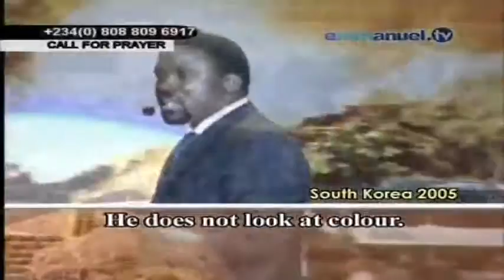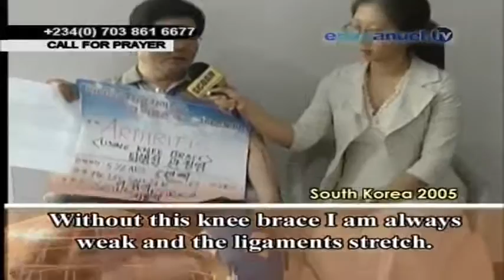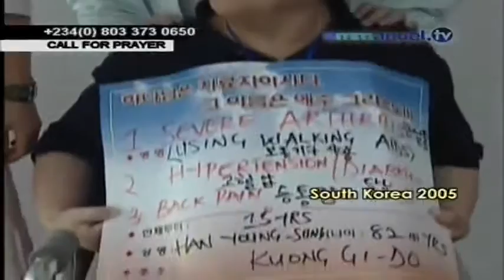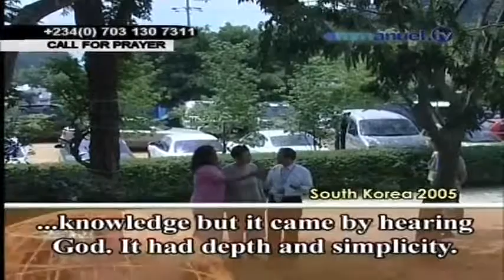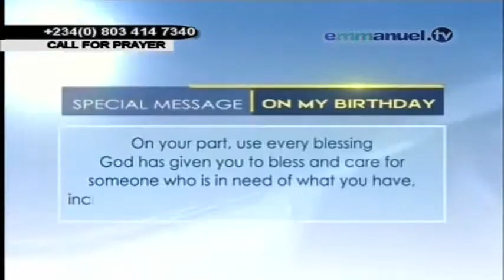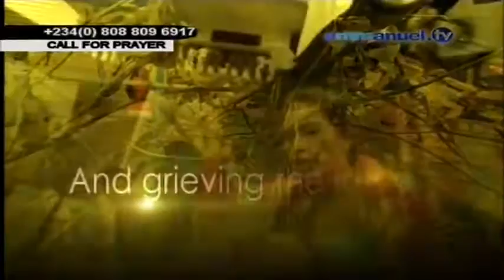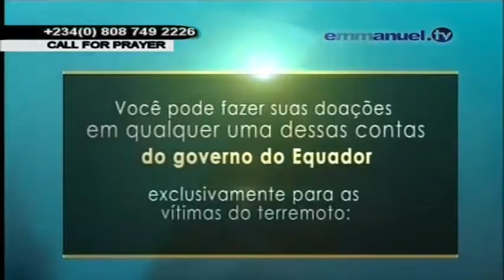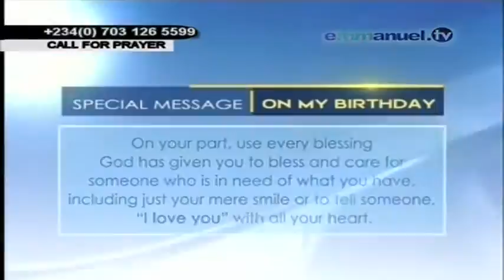EMMANUEL TV KOREA CRUSADE 2005 + MASS PRAYER BY SNR PROPHET TB JOSHUA